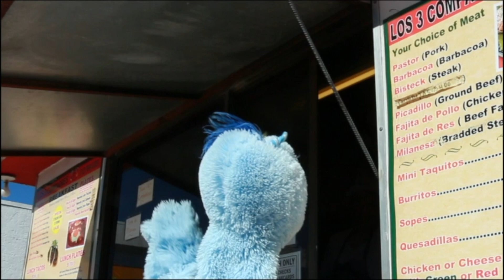Author Martha Wells on the Van Show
For more fun Van videos visit library.austintexas.gov/van  In this episode Van visits with Hugo and Nebula award winner Martha Wells about her Murderbot series. Martha shares with Van her love of libraries, what it is like to win a natilonal award and even takes audience questions.  For more about Martha visit marthawells.com and don't forget to check out her books at the Austin Public Library